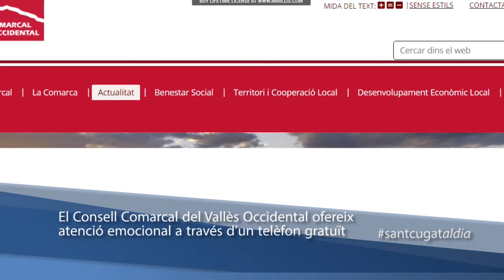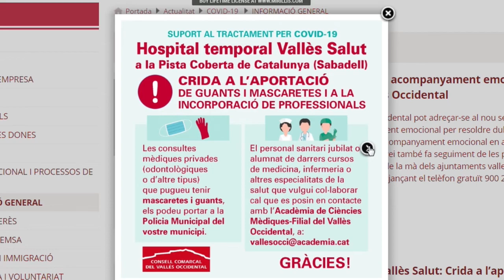El Consell Comarcal del Vallès Occidental ofereix atenció emocional a través d’un telèfon gratuït